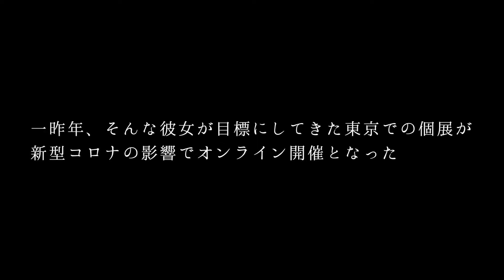ショートドキュメンタリー『Five Colors ～染織家～』【SSFF & ASIA 2022 U-25プロジェクト入選作品】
「国際短編映画祭 ショートショート フィルムフェスティバル ＆ アジア 2022 (SSFF & ASIA 2022)」U-25プロジェクト ノミネート作品

Producer:Saya Imanishi

SilverNextLens／淡路島で動画制作なら。

いつでもお気軽にご相談ください。